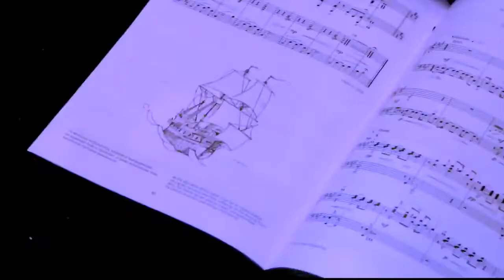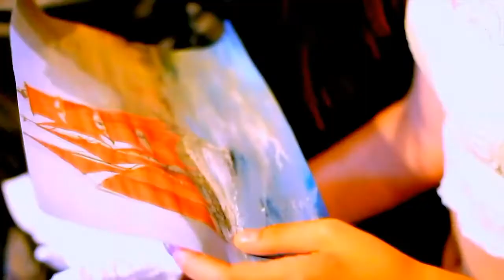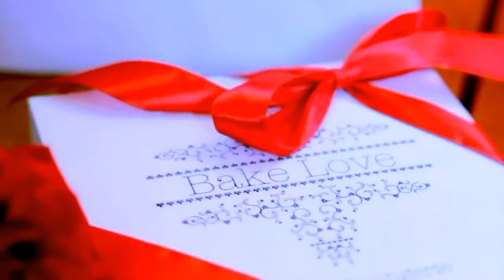Milotta Lotos АЛЫЕ ПАРУСА/The Scarlet Sails music by ©Anna Tikhoplav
Впервые в медийном пространстве клип на баладу-феерию Анны Тихоплав по мотивам Александра Грина о непоколебимой вере и всепобеждающей, возвышенной мечте, о том, что каждый может сделать чудо, для дорогого человека.
Над треком работали:
MILOTTA LOTOS -вокал
Владимир Кондратьев - бэк-вокал
Дмитрий Дегтерёв - сведение, мастеринг
музыка и аранжировка Анны Тихоплав, слова Дины Галузо
Студия звукозаписи АСТОПИЛОТ рекордс
©2017 Promoution Club - IVOLGA
Milotta Lotos  АЛЫЕ ПАРУСА/The Scarlet Sails - music by ©Anna Tikhoplav (music, arrangement, orchestration by A.Tikhoplav), lyrics by D. Galuzo
Музыка композитора - ©Анна Тихоплав ©Anna Tikhoplav,